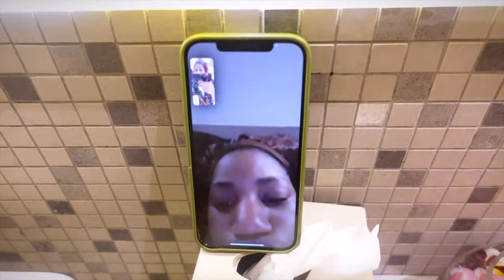MAURITIUS TRAVEL VLOG 2024| The Ultimate Girls Trip: Beaches, Bikinis, Lots of Food, Shopping & more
Let's explore Mauritius! 🇲🇺

Keep an eye out for Part 2!

*all items would be updated soon, check back in 24 hours